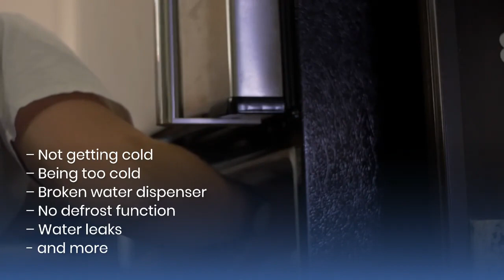Fridge Repair Brisbane | All Brands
When you’re in need of fridge repairs, you need it to be quick and expertly done. This is why we at Nationwide Appliance Repair work hard to provide fast and reliable fridge repairs in Brisbane, Melbourne, Perth, and all across Australia.

We also offer both labor and parts warranties on all our services. You can rest assured knowing that we stand behind our workmanship with 3 months warranty for labour and 12 months warranty on parts.

Name: Nationwide Appliance Repairs Fortitude Valley
Address: #287 S2/48 Warren Street Fortitude Valley, QLD 4006 Australia